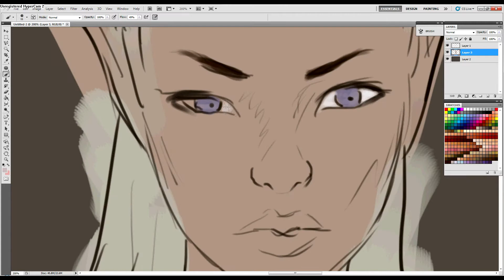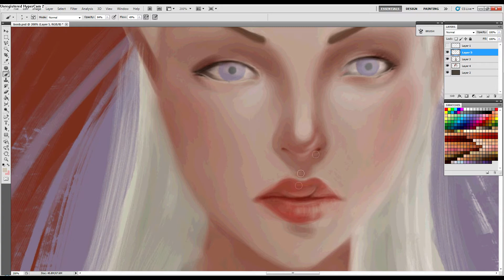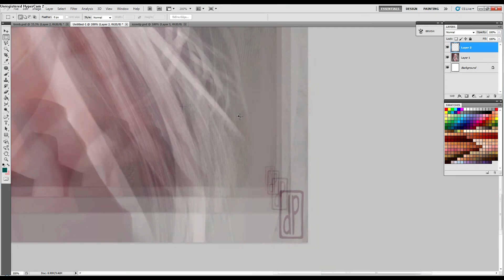Yuk - Digital Painting by Pupsie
As it says, it's a sped up video of the process on the following digital painting:

I made this one quite fast and messy as for one, i'm trying to make stuff a bit more 'painterly' rather than everything on a seperate layer and properly erased etc. And the other reason is because i don't have much time at the moment but i promised my subscribers a video before next week, so here it is!
It's done with Photoshop CS5 and a Wacom Bamboo Fun graphic tablet.

The song i used in this video is called Sitting, Waiting, Wishing - Jack Johnson

I'll try to upload as often as i can : )